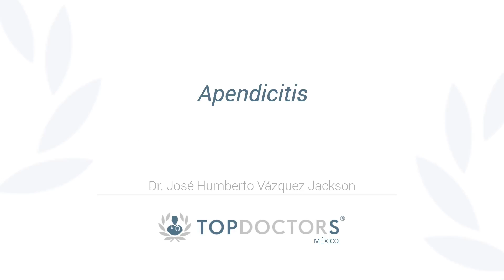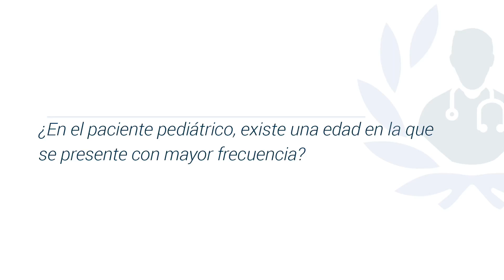Apendicitis: Síntomas de alerta y causas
Aprende a identificar los síntomas de la apendicitis de la mano del Dr. José Humberto Vázquez Jackson, destacado cirujano pediátrico y miembro de Top Doctors

La apendicitis es la urgencia quirúrgica abdominal más común que atienden los cirujanos pediatras. Ocurre porque se tapa la luz del apéndice provocando que se inflame, se congestione y se llene de bacterias pudiendo llegar a perforarse.

La apendicitis se puede presentar a cualquier edad pero principalmente ocurre en la etapa escolar. Los síntomas principales de la apendicitis son: dolor palpable de lado derecho, no poder levantar o doblar la pierna, molestias para caminar.